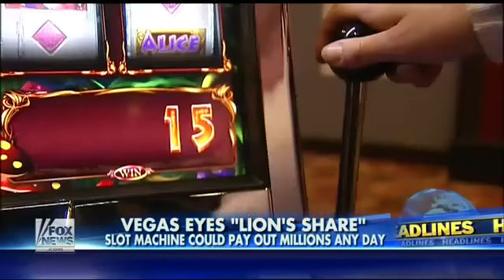Vegas gamblers eyeing 'Lion's Share' slot machine